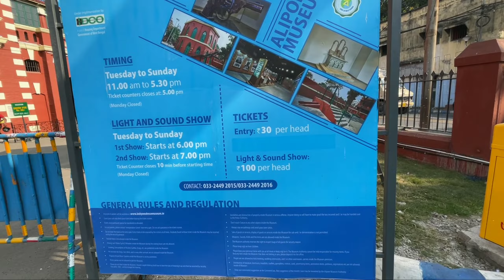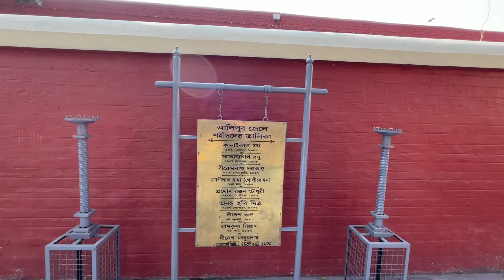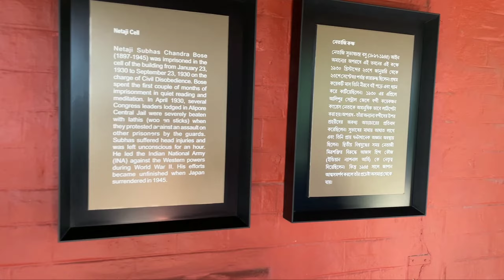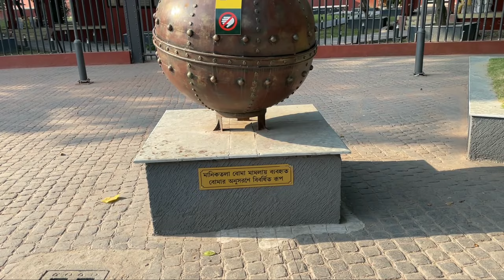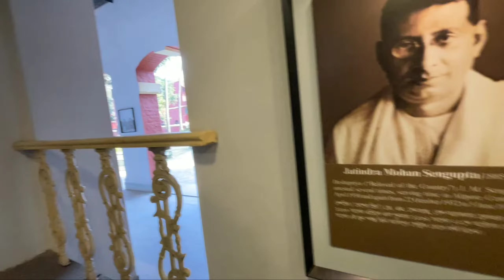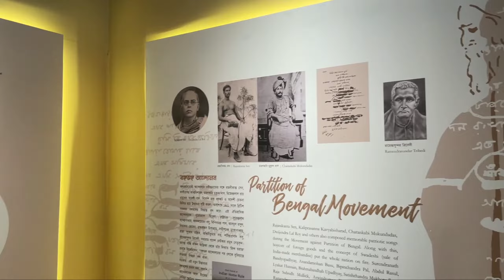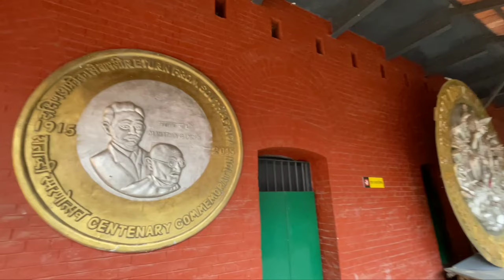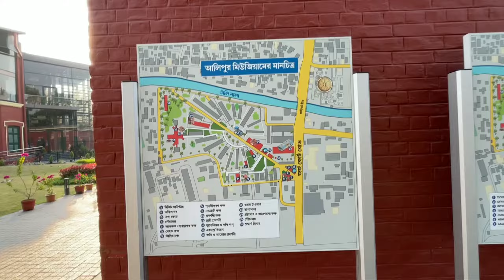Alipore Jail Museum || আলিপুর জেল মিউজিয়াম কলকাতা 2022 || One Day Tour Near Kolkata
Address: 17, Judges Ct Rd, Alipore, Kolkata, West Bengal 700027

"The Alipore Central Correctional Home is a national historic landmark located in the heart of Kolkata. This 116-year-old building, along with the Presidency Jail, is on the Grade I list of heritage sites of Kolkata. Now Alipore jail premises have been developed as Alipore Museum by West Bengal Housing Infrastructure Development Corporation (WBHIDCO) and it was inaugurated by the Hon'ble Chief Minister Smt. Mamata Banerjee on 21st September 2022. The main attractions at the museum are the Netaji exhibit hall, the light-and-sound show with a seating gallery, decorative lighting inside cells, and a landscape lighting decoration behind the watch tower. Also, there are some bookshops and cafes on the premises."

Camera- (APPLE iPhone 12 Mini)

2nd Camera-(Redmi Note 6 Pro)

Social media-